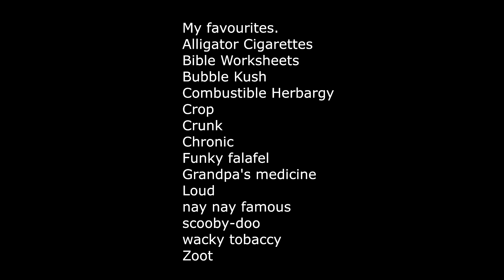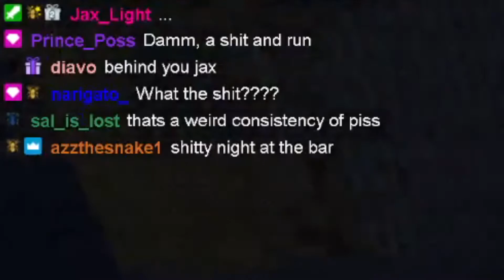I'm Actually CRYING | Poop Killer II + III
Even more incredible stuff from 616 games.

WARNING THIS GAME HAS A LOT OF POOP IN IT